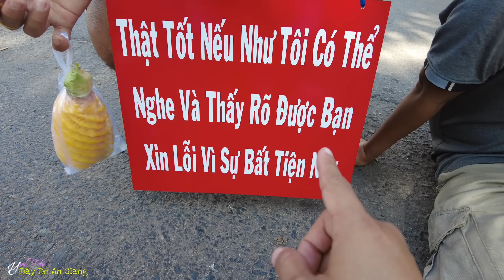Vũng Tàu 2022 - Đi chợ đầu mối hải sản giá rẻ ở Bến Đình quá vui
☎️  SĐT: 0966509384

    Zalo / Viber : 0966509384 ( Lê Văn Dủ)

♥️ Cám ơn cô chú anh chị đã ủng hộ kênh Đây Đó An Giang !!! chúc tất cả mọi người sức khoẻ bình an trên mọi nẻo đường!!
Tuyệt đẹp chợ Bến Đình - Nằm giữa khu du lịch Bà Rịa - Vũng Tàu